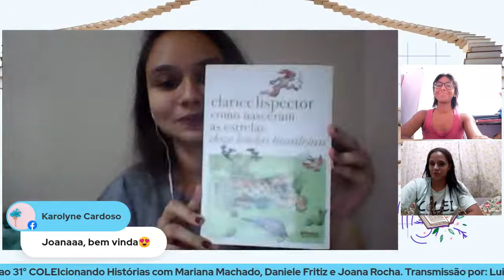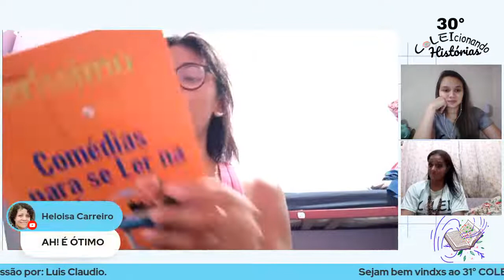31º COLEIcionando Histórias com Daniele Fritiz, Mariana Machado e Joana Rocha.ana.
Gratidão!